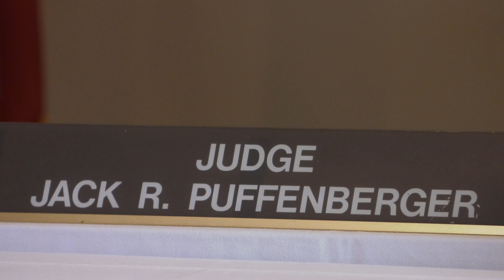Lucas County Children Services - Adoption Day in Toledo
Lucas County Children Services Adoption Day is a special day in Toledo when children are adopted into homes and find their forever homes!